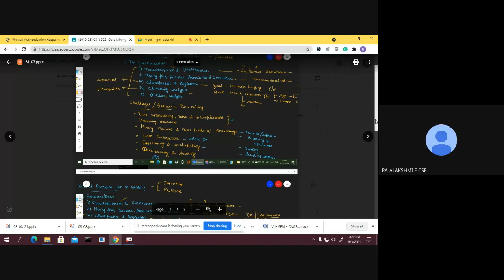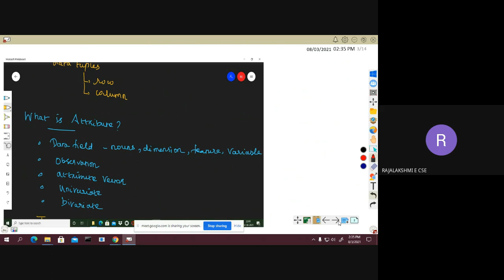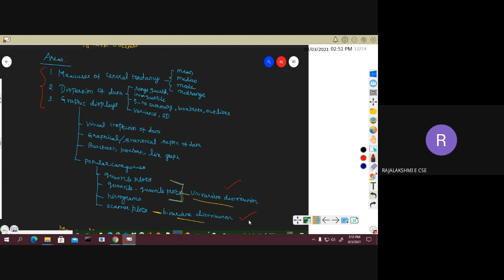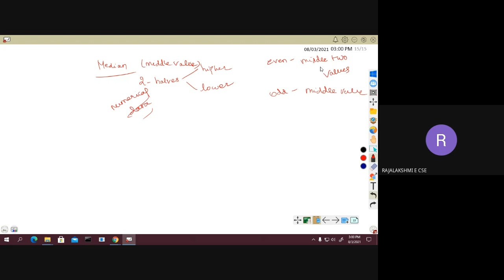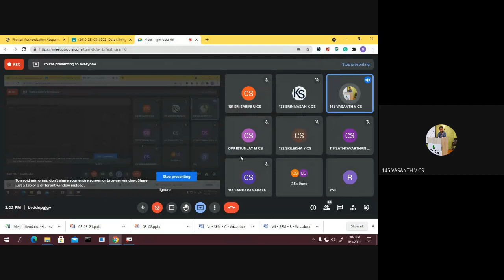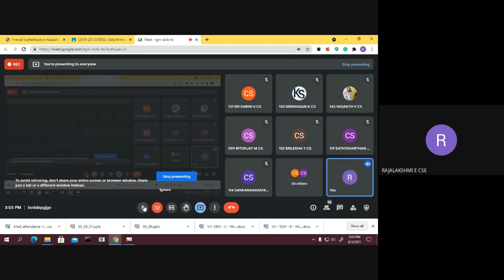Data Objects and Attribute Types